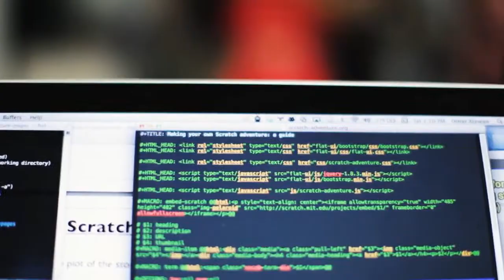What is CoderDojo?